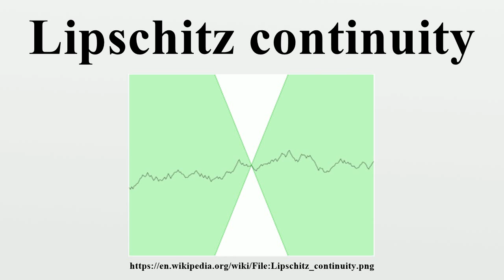Lipschitz continuity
In mathematical analysis, Lipschitz continuity, named after Rudolf Lipschitz, is a strong form of uniform continuity for functions.Intuitively, a Lipschitz continuous function is limited in how fast it can change: there exists a definite real number such that, for every pair of points on the graph of this function, the absolute value of the slope of the line connecting them is not greater than this real number; this bound is called a "Lipschitz constant" of the function (or "modulus of uniform continuity").

Image-Copyright-Info
Author-Info:   Own work by Army1987

Image-Copyright-Info